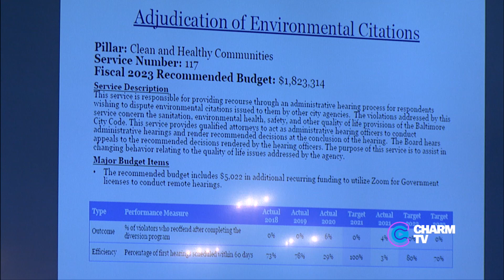FY2023 Agency Budget Hearings; June 3, 2022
FY2023 Agency Budget Hearings: Environmental Control Board; June 3, 2022